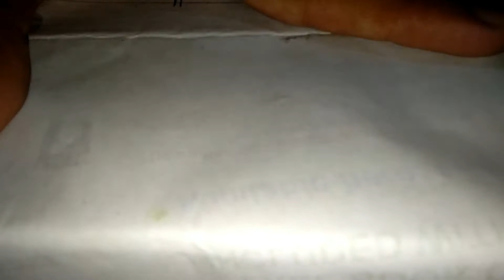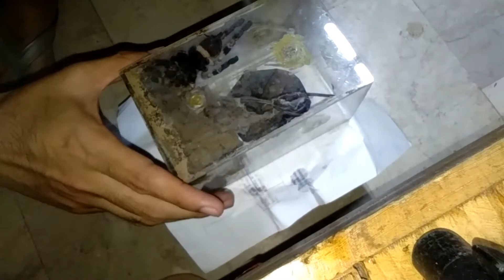Rehouse ng ating P Regalis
And